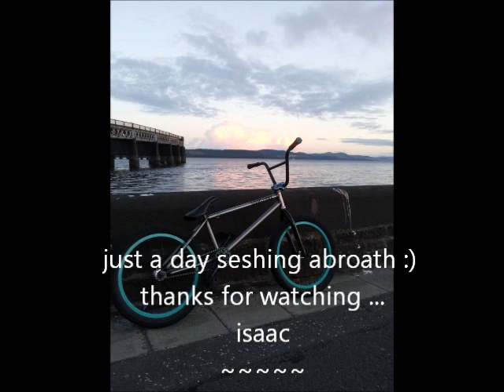A day seshing abroath for the first time!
seshed abroath for the frist time with my mate jordan henry!
had a really good day,seshed some really good spots,and 360ed my frist ledge :)
a funny bail at the start in wich i can  say i ,was scared shitless haha :)